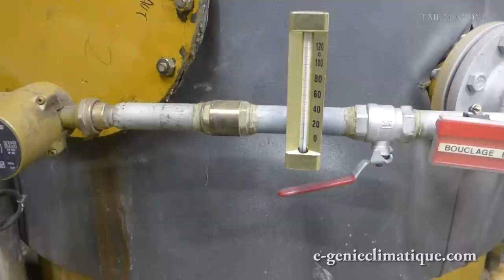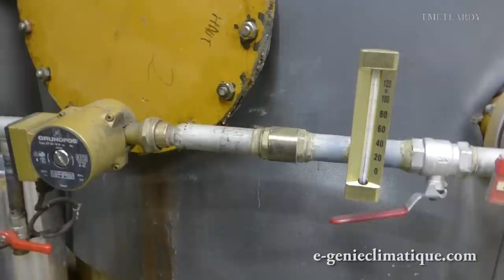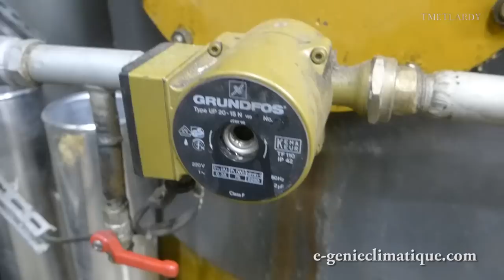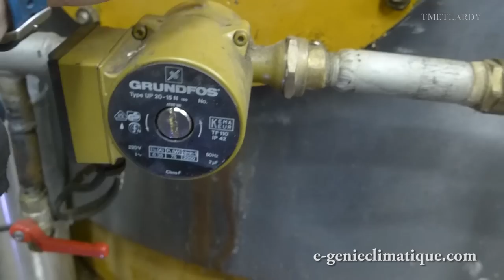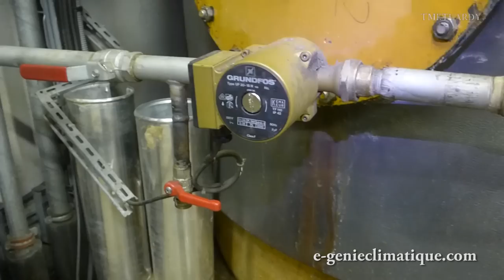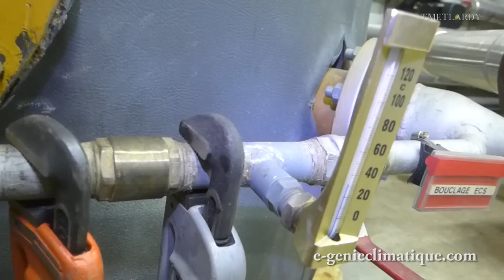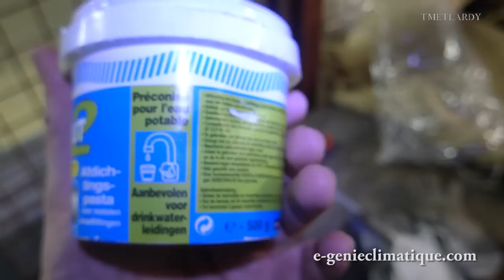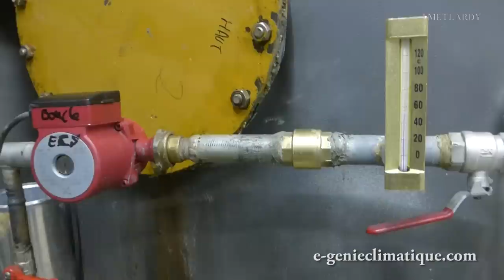Chaud146-Le remplacement d'une pompe de retour ECS - Eau Chaude Sanitaire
Dans cette vidéo je vous montre le remplacement d'une pompe de retour ECS, ou pompe de bouclage ECS (Eau Chaude Sanitaire) par une pompe neuve. J'en profite pour remplacer la clapet anti-retour de 1" et je vous donne quelques conseils.